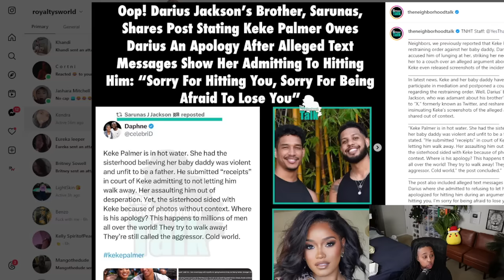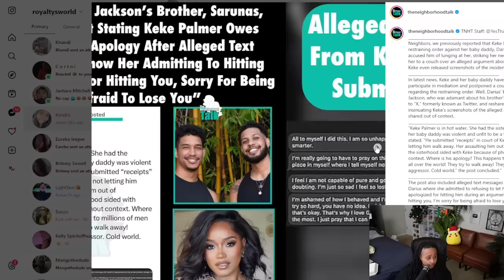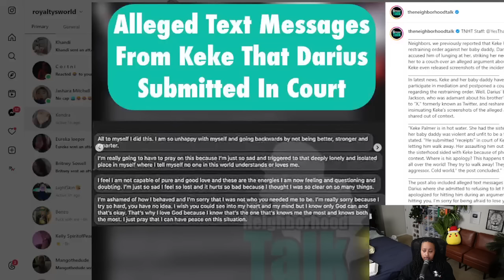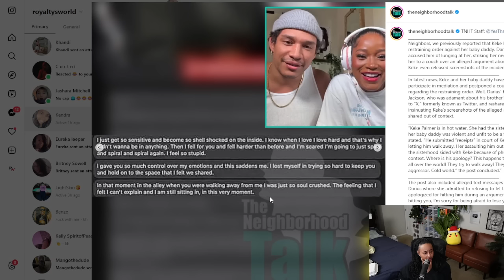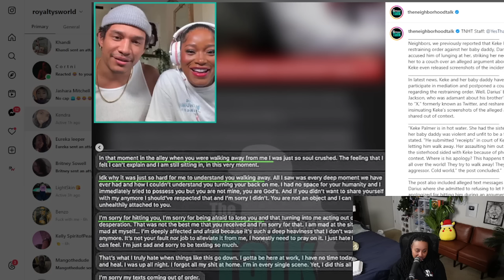Keke Palmer ALLEGEDLEY was the one putting the 🐾 on her Baby Daddy FIRST 😱 Post Partum Maybe⁉️